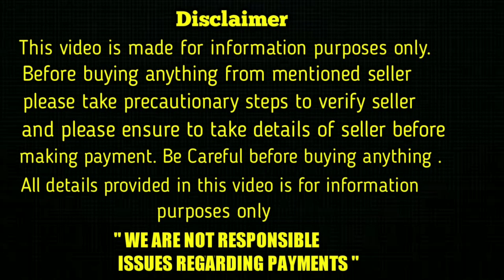top quality Golden Retriever and Pug Puppy for sale in telugu/ 70132 31025 /aj pets